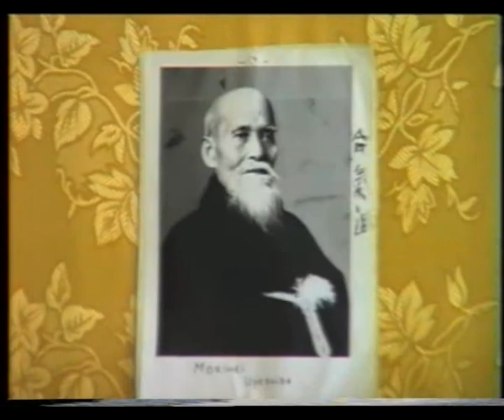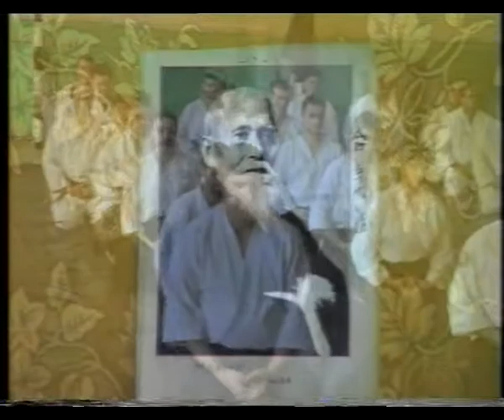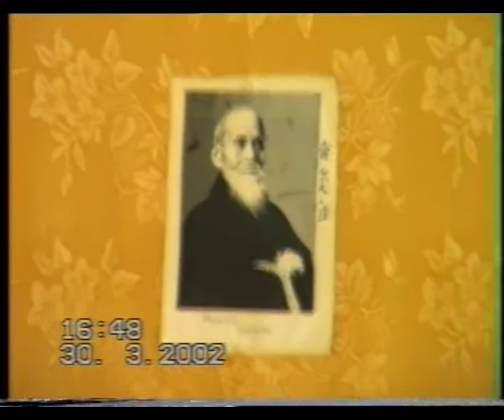Aikido, filme din Romania –Tecuci - 2003 01 2